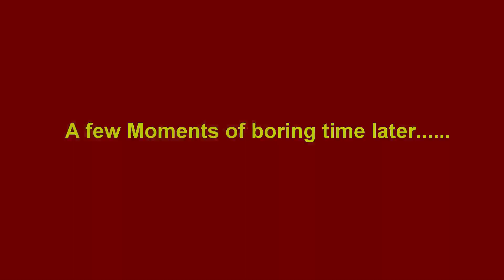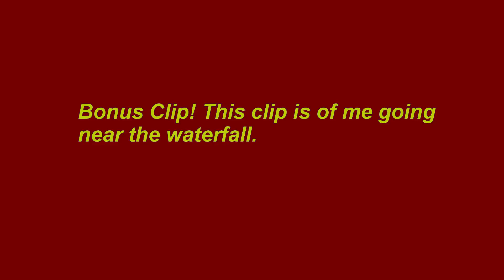A stroll in Whatcom Falls State Park